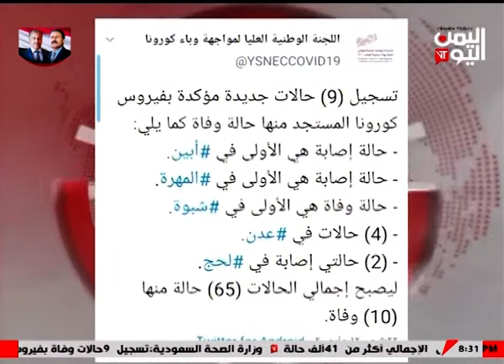تسع حالات إصابة جديدة بكورونا في عدد من المحافظات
‏اعلنت اللجنة الوطنية العليا  للطوارئ تسجيل9 حالات جديدة مؤكدة بفيروس كورونا  بينها حالة وفاة